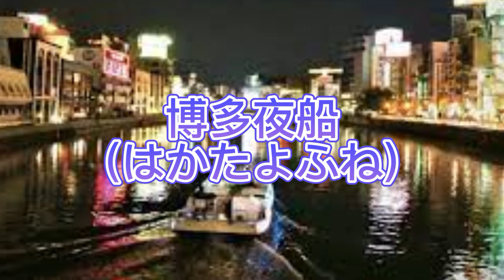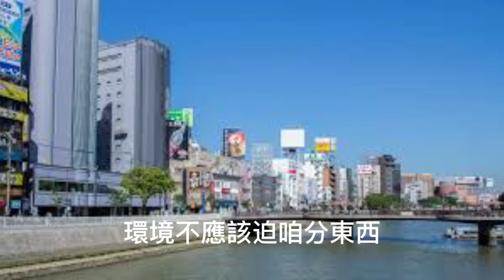博多夜船/張永欽/Tenor Sax/20210912